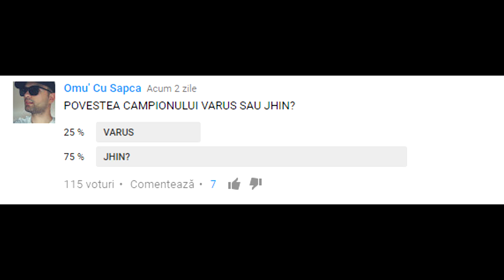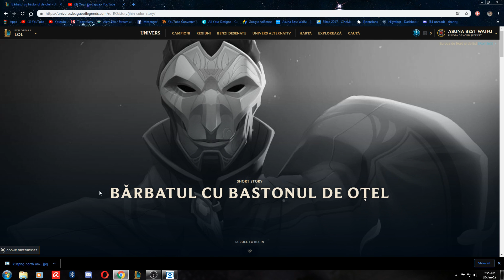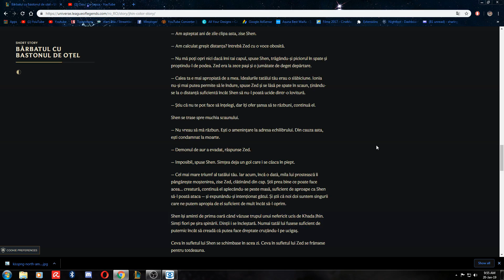POVESTEA CAMPIONULUI: JHIN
Aici aflati cum JHIN a devenit JHIN
5:55 trebuia sa aibe 4:44 :)) ehh